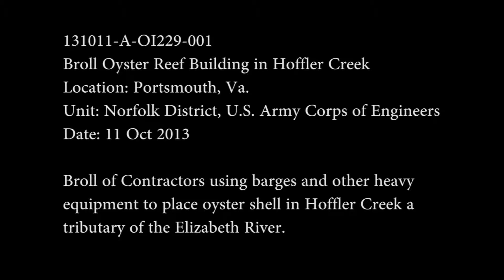Hoffler Creek Oyster Reef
Oyster Reef building in Hoffler Creek located in Portsmouth, Va. as part of the mitigation for the Craney Island Eastward Expansion project.